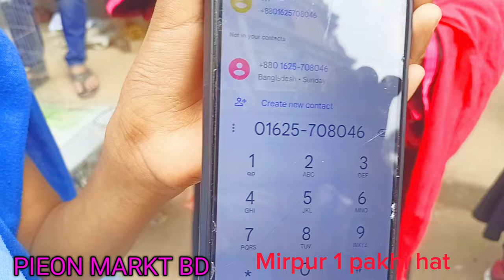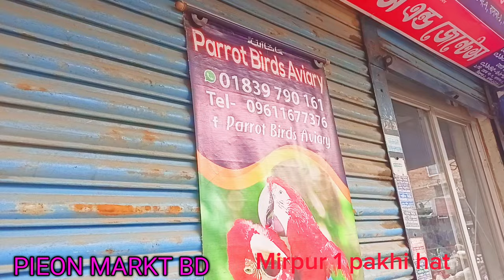ভরপুর টেম করা পাখি এসেছে আজকের হাটে মিরপুর এক নাম্বার পাখির হাট ঢাকা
Lebel tv mirpur 1 pakhir hat
pakhir hat
মিরপুর ১ পাখির হাট
পাখির হাট
birds
mirpur 1 pakhir hat today
মিরপুর ১ পাখির হাট কি বারে বসে
mirpur 1 pakhir hat 2024
animals
বাজরিগার পাখি
mirpur pakhir hat
bird
pakhi
parrot
পাখি
tiya pakhi
baazigar pakhi
mirpur 1 pakhir hat friday
mirpur 1 pakhir hat kobe bose
pets
parrots
কবুতর
mirpur 1 pakhir hat location
kolkata bird market
african grey parrot
হাট
today pakhir hat
mirpur1 pakhir hat
love birds
budgie
love bird pakhi
ককাটেল পাখি
পাখির হাট মিরপুর ১
pakhir hat mirpur 1
পাখি পালন
moyna pakhi
মিরপুর ১ পাখির হাট ২০২৪
pet
লাভ বার্ড পাখি
pakhir video
টিয়া পাখির দাম কত
ময়না পাখি
bismillah bird media
mirpur ek pakhir hat
exotic pets
টিয়া পাখি
viral video
gallif street pet market
মেরাদিয়া পাখির হাট
mirpur pakhir hot
পাখির খামার
viral
মিরপুর এক পাখির হাট
পাখি বিক্রি
pakhir farm
বিদেশি পাখি
mirpur 1 bird market
পাখির বাজার
mirpur bird market
cockatiel pakhi
tia pakhi
টিয়া পাখির বাচ্চা
কথা বলা পাখি
short video
pakhi bikri
পাখির ভিডিও
moina pakhi
পাখি পালন পদ্ধতি
pakh pakhali
pakhir haat
love bird
বাজিগর পাখি
সান কনুর পাখি
virals
মিরপুর ১ পাখির বাজার
অনলাইন পাখি বিক্রি
pets vlog bd
টঙ্গী পাখির হাট
tota pakhi
ফেন্সি পাখি
pakhir dam
পাখির দাম
ঢাকার ঐতিহ্যবাহি হাট
টিয়া পাখির বাচ্চা বিক্রি
লালমাটিয়া পাখির হাট
kobutorer hat
viral post
চন্দনার বাচ্চা দাম
মিরপুর এক পাখির হাট শুক্রবার
মিরপুর পাখির হাট ২০২৪
পোষা পাখি
মিরপুর পাখির হাট কবে বসে
dhaka mirpur 1 pakhir hat
mirpur pakhir hat 2024
কুনোর পাখি
দেশি বিদেশি পাখির হাট
2024 saler sera hat
tem kora pakhi
sunkonur pakhir baby
লাভবার্ড পাখির বাচ্চা
ককাটোল পাখির বাচ্চা
মিরপুর হাট যেনো পাখির রাজ্য
ময়না পাখির দাম কত
রানিং বাজরিগা পাখি
রানিং ককাটেল পাখি
ধামাকা অফার
কম দামে পাখি কিনুন
বাচ্চা পাখির দাম কত
হলুদ টিয়া পাখি
বাজরিগার পাখি পালন
পাকিস্তানি চন্দনা টিয়া পাখির বেবি
2024 bird new video
2024 সালের নতুন ভিডিও
বাংলাদেশের সব থেকে সেরা পাখির কালেকশন
মিরপুর 1 পাখির হাট জমজমাট
lebel tv
মিরপুর এক নাম্বার পাখির হাট ঢাকা ২০২৪
kobutor hat mirpur 1